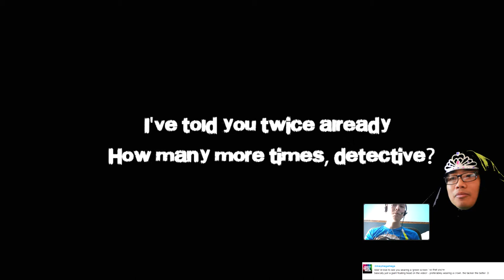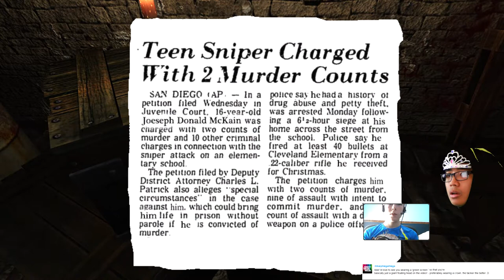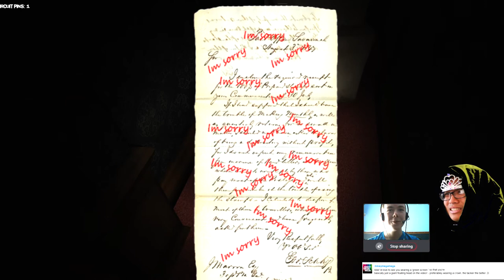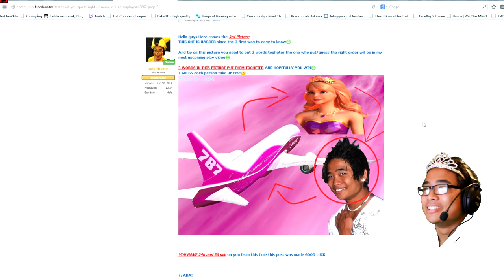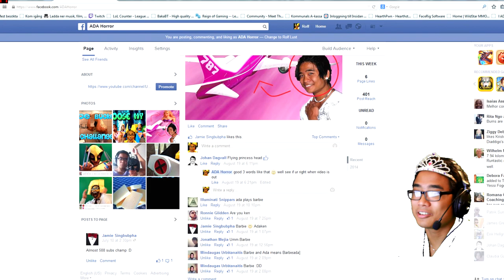FLYING PRINCESS ADA/HEAD KIDNAPPED - ADA - Kidnapped [Free Horror Games]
WARNING - THIS VIDEO CONTAINS SCREAMS BE AWARE OF VOLYM!!!

Hello guys:) i should have worn the greenscreen around my neck so i was actually a flying head mistake from me:P hope you like this video anyway:)

was suppost to do cry of fear part 2 but got some weird error while recording the game... i will finish cry of fear promise that!

i did not actually saw the monster here so i will try this game more another time:)

hope you all have a wonderfull day !

▼ Want to join me as guest*Not collab* Rules: ▼

2: Have webcam and a good mic

3:Stay active on my channel:)